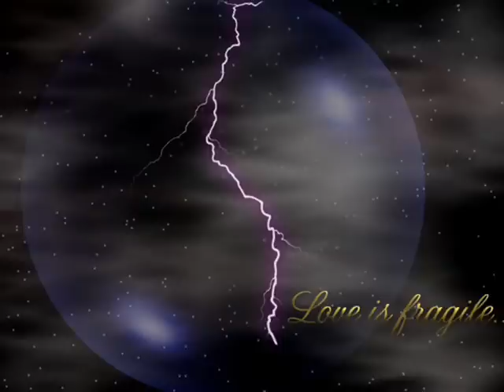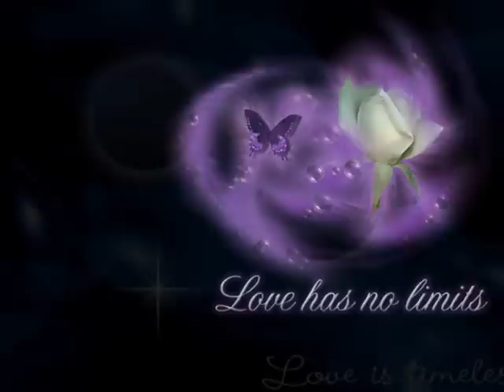Conway & Loretta - Back Street Affair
Entity: UMG Content Type: Sound Recording ( NO COPYRIGHT INFRINGMENT INTENDED )